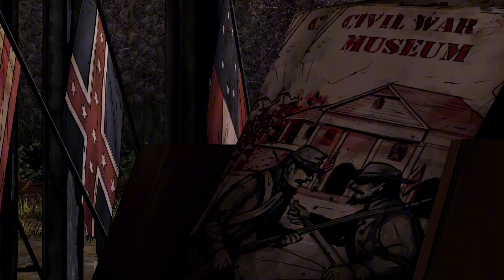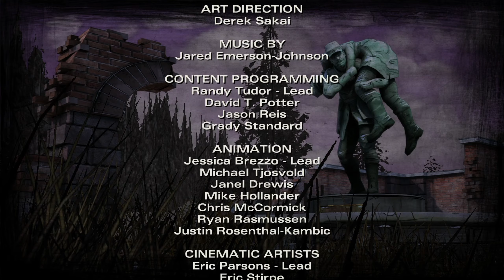Lil AJ Arrives!!! - TWD S2 Ep 4 Pt 2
📸 tairasan843
🕰 (TikTok): lildudefromxthestreet